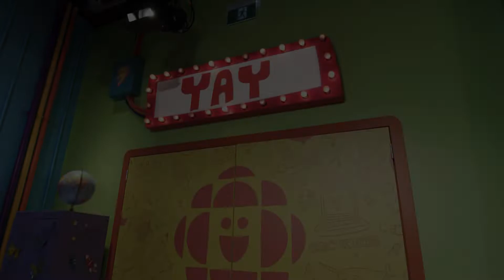Mr. Orlando is Grouchy because of his lost balloon! | CBC Kids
When Mr. Orlando practices his perfect pointing with his new red balloon, it goes up, up and away! Luckily, Janaye and Tony know how to help this moose deflate his grouchy mood!